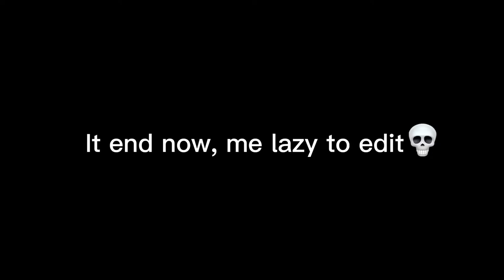TDS BATLLE [sesson 2] part 1